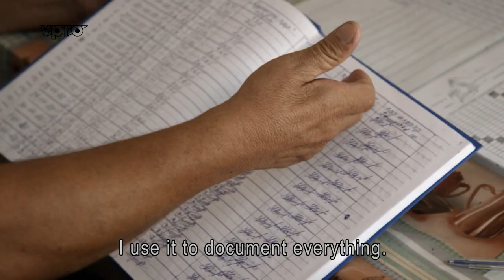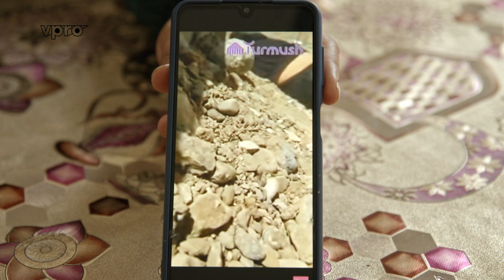A ticking time bomb (Along the new Silk Road) | VPRO Documentary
Central Asia has endless plains, valleys and steppes, as well as some of the highest mountains in the world. Pakistan, for example, has over 7,000 glaciers; there is no country where there are more. They are ticking time bombs. With ever-increasing temperatures, the glaciers are melting faster than ever.

Ruben Terlou is in the north where floods regularly wipe out entire villages. In the province of Sindh, the food chamber of Pakistan, he sees how devastating the effects of floods are for the millions of people who live there.

Jelle Brandt Corstius is in Kyrgyzstan, where precisely the lack of water is the source of yet another ticking time bomb: the escalating conflict with neighboring Tajikistan. In Soviet times, Moscow determined how much water the Tajiks received from canals in Kyrgyzstan. But now the Kyrgyz determine that for themselves, and the Tajiks think they get too little. With shelling back and forth as a result. Jelle is a village where as many as forty people were killed last year. Violence could flare up again at any moment.

Central Asia was once the hub of world trade. Now we hear little about it, even though it is teeming with intriguing stories. In this series, Ruben Terlou and Jelle Brandt Corstius go in search of them.
Uzbekistan, Tajikistan, Kazakhstan, Kyrgyzstan and Pakistan. These are countries that once formed the Old Silk Road, the world's trade center. Most Westerners today have other associations with Central Asia: lots of oil and gas, long-sitting tyrants, and violent steppe regions inhabited by uncultured types.